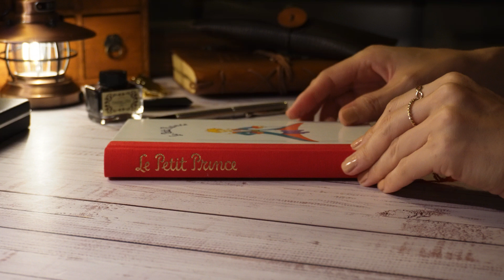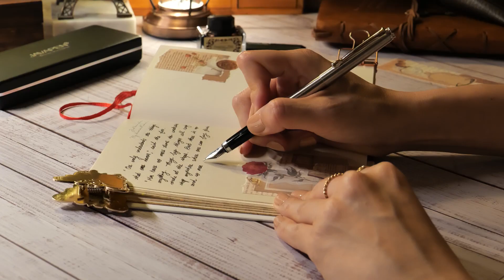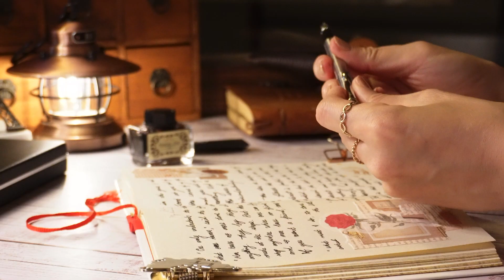ASMR l 선물받은 만년필로 글씨쓰는 소리 필사 (어린왕자 다이어리) l A Fountain Pen l Writing sound l No talking l 스토리랜드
안녕하세요?
스토리랜드 STORYLAND 입니다

만년필을 선물받았어요^^
그래서 좋아하는 어린왕자 다이어리에 필사를 해봤답니다(The Little Prince)
오늘도 편안하게 봐주세요 감사합니다. :)

Hello? This is STORYLAND :)

I received a gift - a fountain pen. :)
So, I transcribed the little prince.